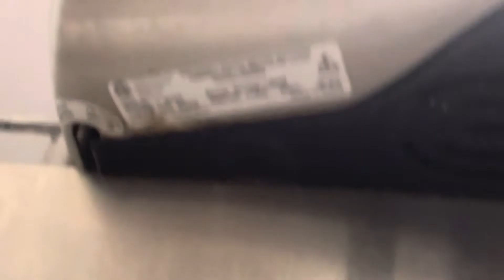World Dryer SLIMDri | ALDI | Winchester, VA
(7/20/22) Crappy choice. Also the reason I uploaded two videos today instead of one is because I forgot to upload one yesterday.